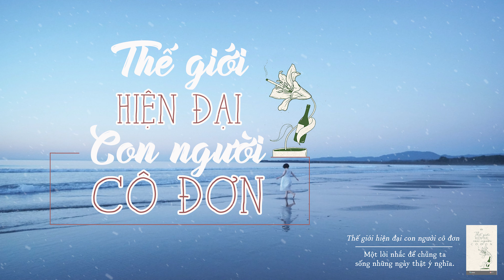Thế giới hiện đại con người cô đơn | Tác giả Hiên | Skybooks Radio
Nếu số phận buộc mình phải cô đơn thì hãy cứ tin là mình sẽ có một sự nghiệp đầy tiền bạc, vật chất. Nếu số phận buộc mình phải gánh vác thì yên tâm, bạn nhất định sẽ là người cứng cáp, tư lập vô cùng. Nếu số phận buộc bạn phải khó khăn thì xem nào, bạn sẽ là người mạnh mẽ nhất và vượt qua mọi thử thách của cuộc đời. Ông trời không cho không ai cái gì cả, cũng không lấy đi mất của ai điều gì.
Đừng bao giờ cho rằng bản thân vô dụng hay mờ nhạt. Ai cũng có chỗ đứng và một bầu trời riêng để tỏa sáng, chỉ cần bạn đến đúng nơi của mình. Nếu bạn không tin mình, không trân trọng chính mình thì dù có cá tính đến đâu, bạn cũng sẽ chẳng đi xa được. Niềm tin không phải là thứ có thể biến ước mơ của bạn thành sự thật, nhưng nó là thứ giúp bạn duy trì nỗ lực để hoàn thành mọi giấc mơ!